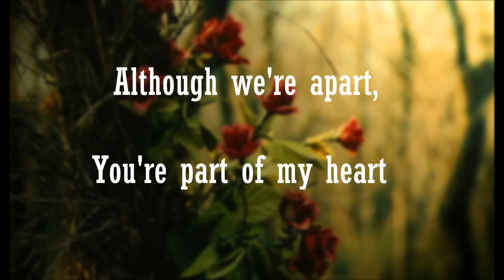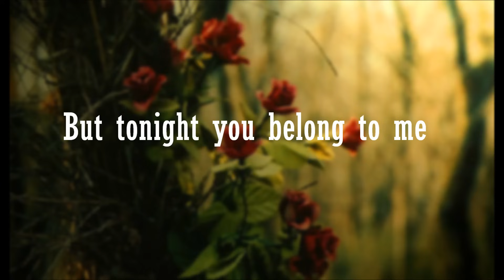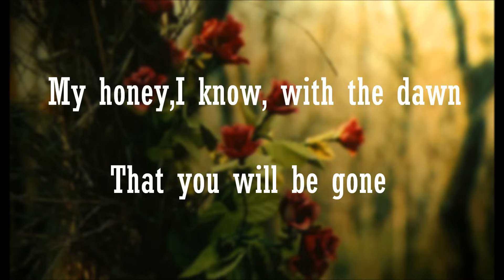Patience and Prudence - Tonight You Belong To Me Lyric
Patience & Prudence - Tonight You Belong To Me (Lyric on screen).

"Tonight You Belong to Me" was used in the first episode and first season finale of the FX television series American Horror Story, sung by  Steve Martin and Bernadette Peters in the film "The Jerk", also used in the 2004 film "Birth".